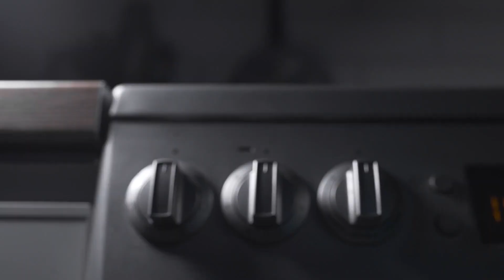Eesti meistrivõistlused verivorsti toppimises 2023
Salvestatud 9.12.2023 Eesti Vertivorsti Peol Tallinnas Lasnamäe Centrumi peoplatsil.

Eesti meistrivõistlused verivorsti toppimises toimuvad igal aastal Eesti Verivorsti Peol 5 finalisti vahel selliselt, et ametliku võistlusloo Apelsin - "Western" (1:32) ajal on eesmärk toppida ühtlaselt täidetud verivorst. Topitud vorstid asetatakse kõrvuti lauale ja peakohtunik hindab tulemust. Võidab see. kes toppis reeglitele vastava pikima vorsti.